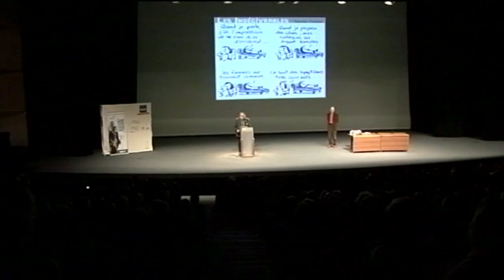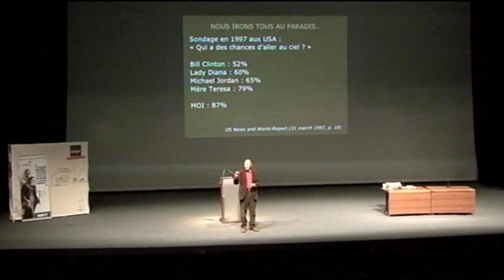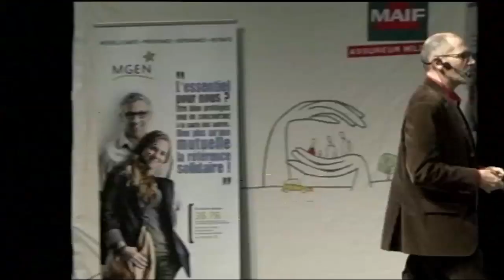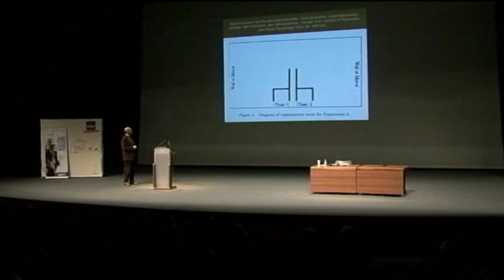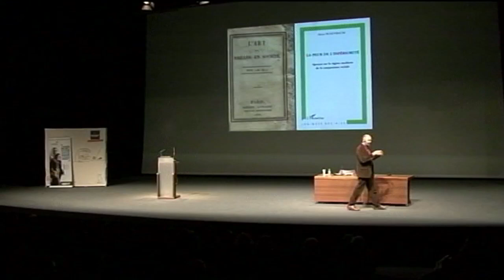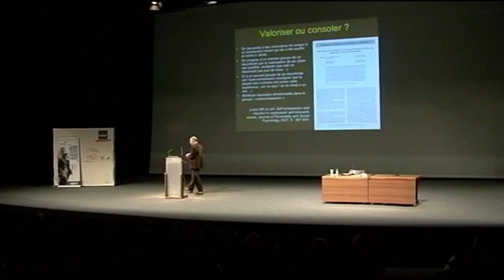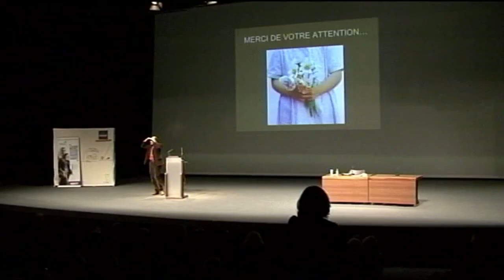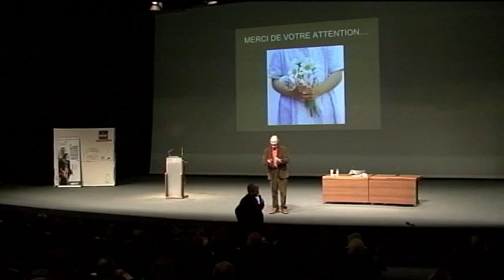Les Web conférences de la MAIF : Christophe André L'estime de soi